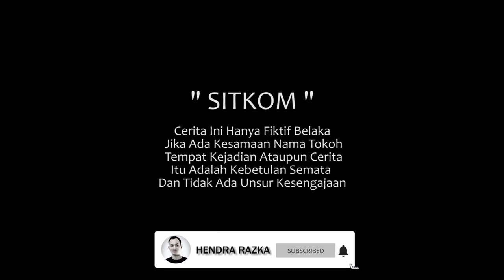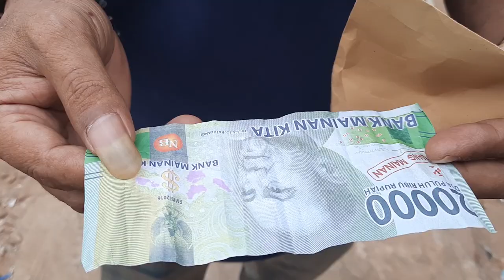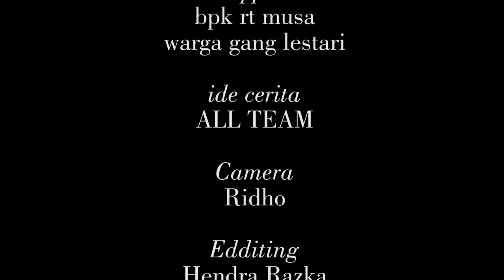Mendadak Jadi Comblang - Part Satu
Dukung channel ini terus yah agar kami terus bersemangat cari ide2 baru untuk membuat kalian terhibur...

Pemain
Caul
Hendra
Bharend
Lulu

Support
Bpk RT Musa
Warga Sekitar
Anak Anak Warga

Camera
Ridho

Edditing
Hendra Razka

Jazz organ trio cool blue